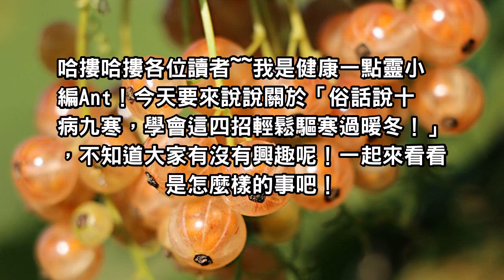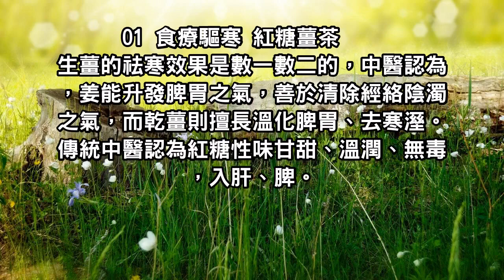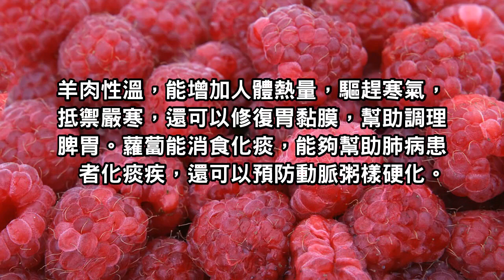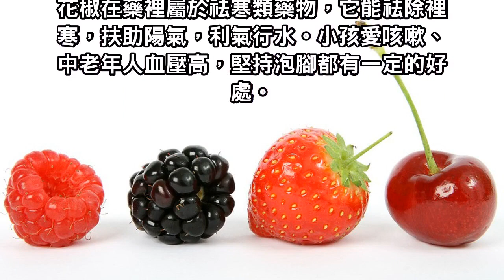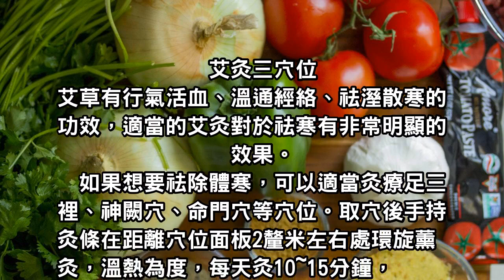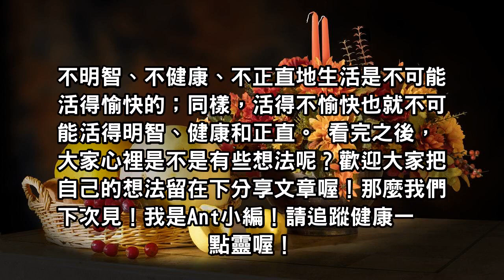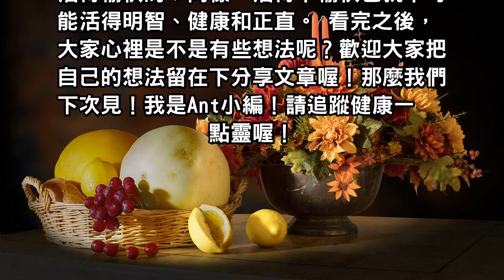俗話說十病九寒，學會這四招輕鬆驅寒過暖冬！